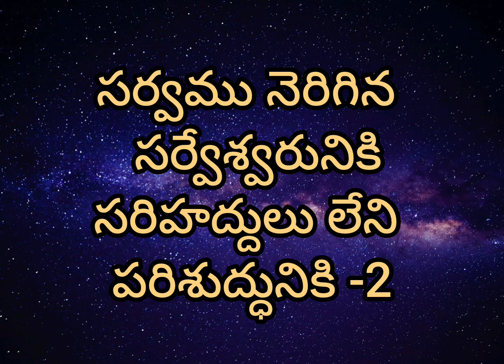సరిరారెవ్వారు నా ప్రియుడైన యేసయ్యకు